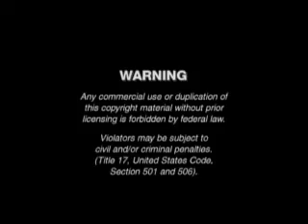Musical Scrapbook (2009 Version) Part 2